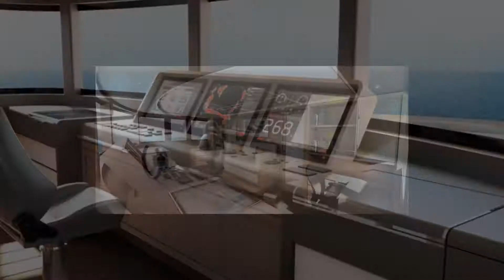115’ Johnson Skylounge w/Flybridge 2022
115' Johnson 2022